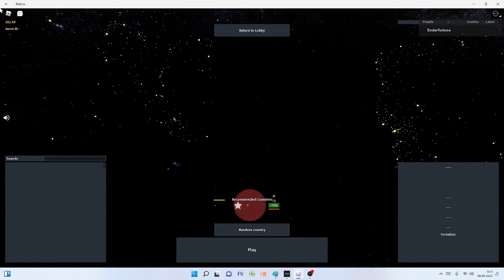Rise of nations SPEEDRUN (part 1)